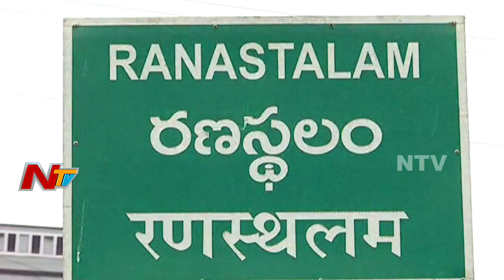YS Jagan Face to Face with Villagers about Vamsadhara Irrigation Project || Srikakulam || NTV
YS Jagan Face to Face with Villagers about Vamsadhara Irrigation Project || NTV